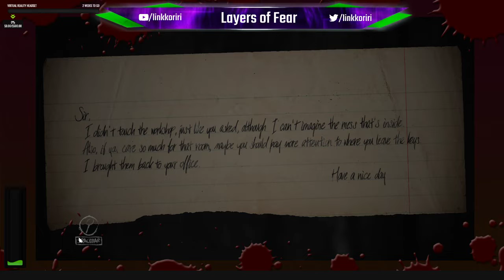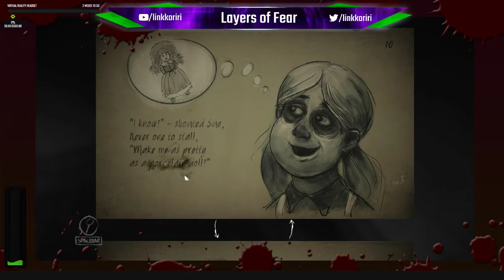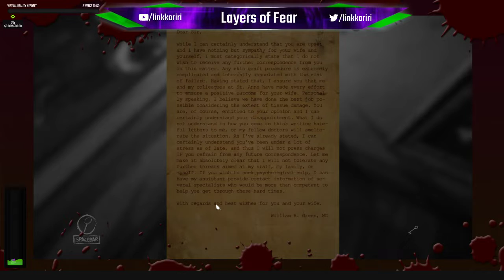I dont like this - Layers of Fear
Want to catch me live?

x-x-x-x-x-x-x-x-x-x-x-x-x

Here is my Social Presence

x-x-x-x-x-x-x-x-x-x-x-x-x

x-x-x-x-x-x-x-x-x-x-x-x-x

Want to help out? My Goal will change from time to time so keep an eye!

x-x-x-x-x-x-x-x-x-x-x-x-x

YouTube Streaming Chat Rules

No Spamming: Do not repeat words/letters/Emojis.  Do not repeat the same sentence.  If you do not get an answer, then perhaps people just don't have an answer for you.

No Scamming: Do not post links to anything shady.  bit.ly links are PROHIBITED.  As you do not know where they end up.  Remember to roll over a link to see where it goes before you click.

No Hate: Do not partake in hate, meaning direct slander, racism, sexism, etc that is expected to cause harm to someone.  This does not mean no jokes, lets have fun, but we all know the line and when not to cross it.

Privileged: We are all human.  No one is better then another.  If you cant take a joke, then you do not belong here.

No Drama: Got an argument or feel the need to let someone have it, take it to a personal chat.  We do not need to see it in the main chats.

Respect: Most of us are adults here.  Respect the Moderators and their decisions, and I expect the same respect from my Moderators.